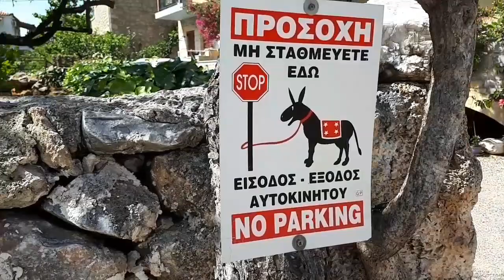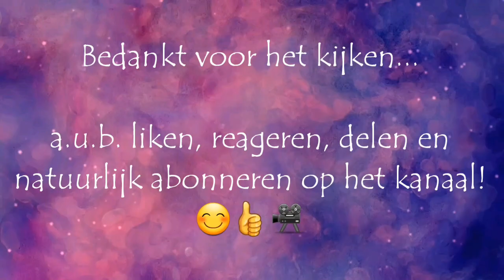Griekenland 2020, wandelen en de ramen wassen met waswater... 😜👍😃🇬🇷 //332NL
Van alles wat...

Donaties (voor bijvoorbeeld een kop koffie/ biertje of de volgende tank diesel) kunnen worden overgemaakt op:

IBAN: DE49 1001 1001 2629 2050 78, BIC: NTSBDEB1XXX t.n.v. Maurice Engels